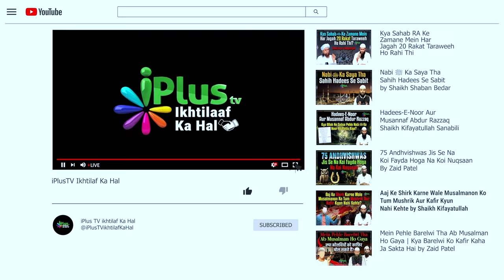Madina Mein Jakar Yeh Kuch Bidat Karte Hain Log by Zaid Patel iPlus TV ikhtilaf Ka Hal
UPI : donateilm@icici